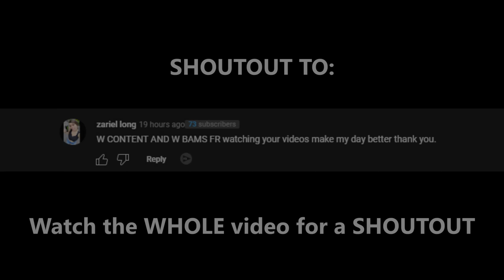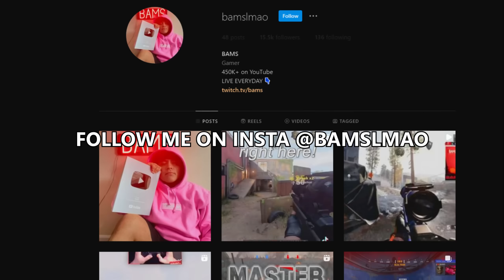Goodbye Modern Warfare 2 Beta :(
"Goodbye Modern Warfare 2"
So the beta just ended.. WHAT ARE YOUR THOUGHTS ON THE BETA?